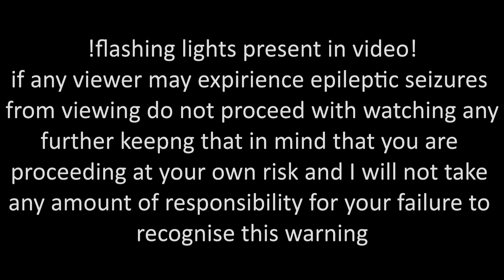10 Facts You Don't Know About vegetables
watchmotyojhoyhotphoirtdgkoweriojf look if your watching this you probably expect whats gonna happen lets be real